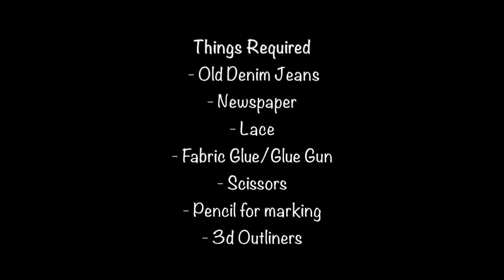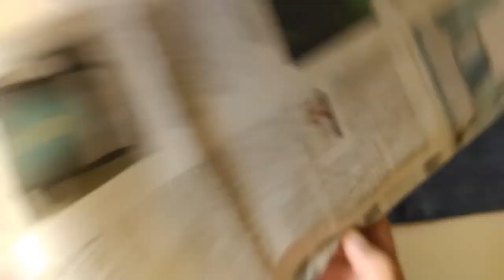DIY Apron | No Sew Apron | Denim Apron Using Old Jeans | Easy Apron Making | Recycled From Old Denim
Hello Everyone!!!

This is a very simple and easy DIY using your old Denims. Convert your old denims into a beautiful apron. Add little cuteness to your apron using Fevicryl 3d Outliners.

Things Required
 - Old Denim Jeans
- Newspaper
- Lace
- Fabric Glue/Glue Gun
- Scissors
- Pencil for marking
- 3d Outliners